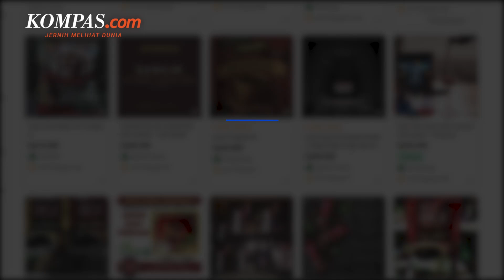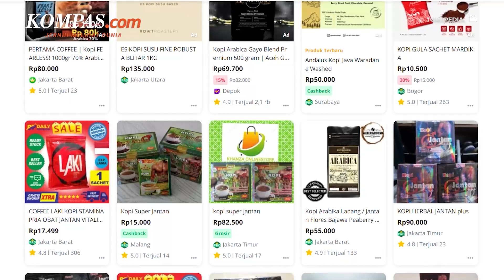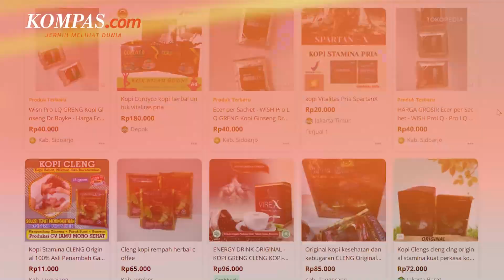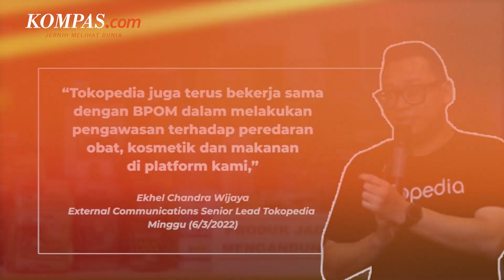6 Merek Kopi Mengandung Parasetamol dan Sildenafil Temuan BPOM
Badan Pengawas Obat dan Makanan (BPOM) menemukan produk kopi saset yang mengandung bahan kimia, yakni parasetamol dan sildenafil.

Produk tersebut ditemukan ketika BPOM melakukan operasi penindakan produk ilegal obat tradisional dan pangan yang mengandung bahan kimia obat pada Jumat (4/3/2022).

Kepala BPOM Penny K. Lukito mengatakan terdapat enam merek kopi yang mengandung paracetamol dan sildenafil. Merek-merek itu antara lain Kopi Jantan, Kopi Cleng, Kopi Badak, Spider, Urat Madu, dan Kopi Jakarta Bandung.

Selain mengandung bahan kimia obat, merek kopi tersebut juga mencantumkan izin BPOM palsu dalam kemasan.

Penulis: Retia Kartika Dewi, Kiki Safitri, Fitria Chusna Farisa
Penulis Naskah: Rizkia Shindy
Host: Michaela Winda Saputra
Video Editor: Dina Rahmawati
Produser: Adesari Aviningtyas